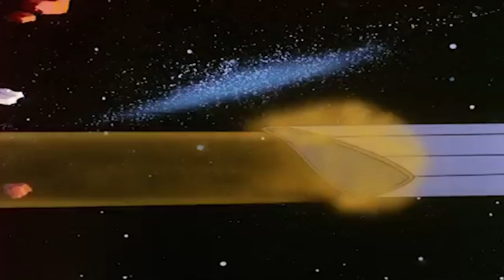Ghostbusters | Cyman's Revenge | TV Series | Full Episodes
Ghostbusters | TV Series | Full Episodes | Cartoons For Children
The Ghostbusters journey to the distant future to stop Cyman from destroying Futura's spaceship.

Jake Kong Jr. and Eddie Spencer Jr. are the sons of the original Ghost Busters from the live action series of the same name; Tracy the Gorilla worked with their fathers.

Their headquarters, termed Ghost Command, is located in a haunted mansion nestled between a number of tall skyscrapers (which resemble the World Trade Center's Twin Towers in New York City) They are supported by a number of secondary characters including Ansa-Bone, a talking skull phone; Skelevision, a talking skeleton television; Belfrey, a pink talking bat; and Ghost Buggy, their talking ghost car. They occasionally enlist the aid of Futura, a time travelling Ghostbuster from the future, and Jessica Wray, a local TV news reporter.

Together, they have dedicated themselves to ridding the world of the evil ghost wizard Prime Evil and his cast of henchmen. Prime Evil's headquarters, termed Hauntquarters (which resembles the British Houses of Parliament complete with a Big Ben-esque clock tower), is located in The Fifth Dimension. In a typical episode, Prime Evil uses his magical powers to open up a wormhole to enable one or more of his henchmen to complete a particular scheme that serves to help him take over the world.

Famous guest-star ghosts and monsters that appeared on the show include Count Dracula (who is actually a vampire) and the Headless Horseman (who also appeared in an episode of The Real Ghostbusters written by Jean-Marc Lofficier's wife, Randy Lofficier).

Like almost all 1980s Filmation cartoons, each episode closes with Skelevision (sometimes accompanied by Belfrey) explaining a particular lesson that can be learned from the events that went on during the episode. From time to time, Jake, Eddie Jr or another good character would talk with Skelevison about the lesson. Also some versions would not have Skelevision.